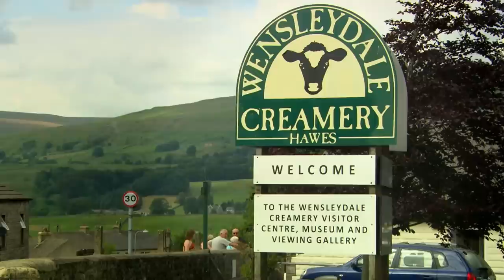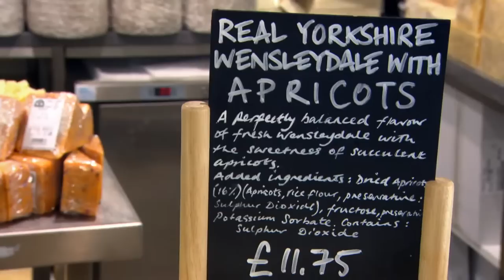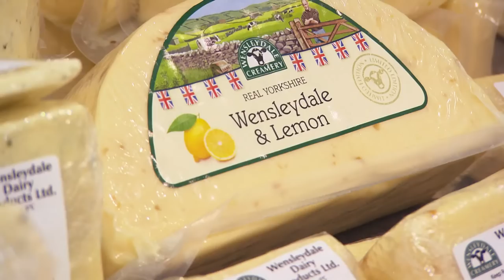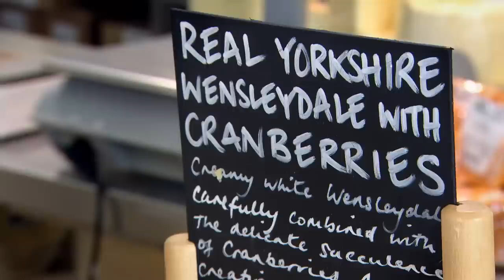How to bake a TASTY Apple and Wensleydale Pie | Paul Hollywood's Pies & Puds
Paul bakes another classic pie this time including apple & wensleydale!